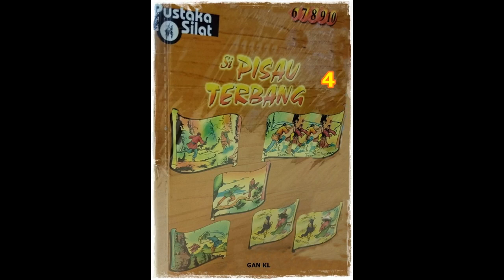Seri Cerita Silat Si Pisau Terbang Li Jilid 4